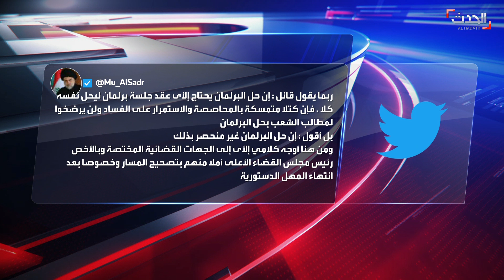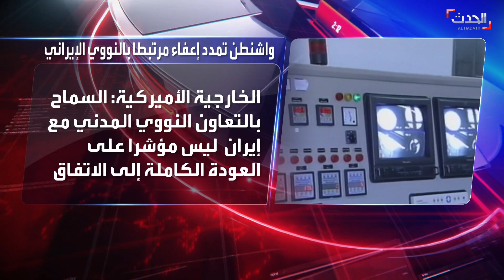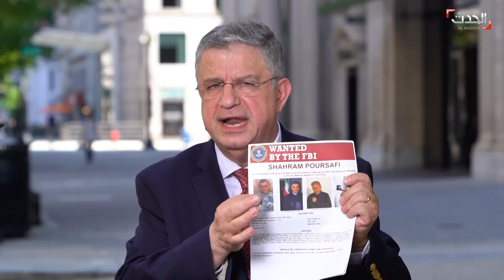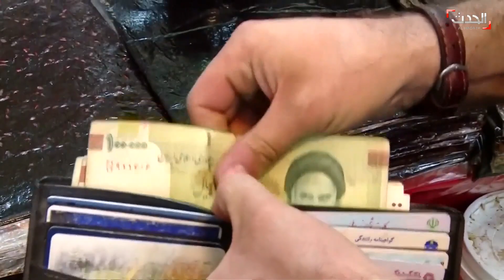نشرة 15 غرينيتش | العراق.. الصدر يطالب القضاء بحل البرلمان خلال أسبوع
نشرة 15 غرينيتش | الصدر يرمي الكرة في ملعب القضاء ويطالبه بحل البرلمان خلال أسبوع .. ملوحا بتصعيدٍ أكبر في حال خذلان المعتصمين